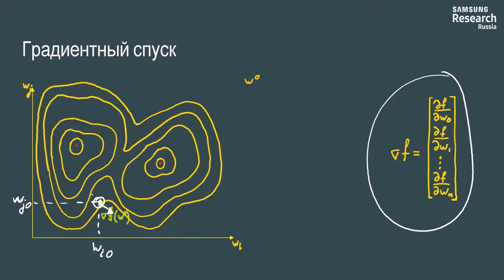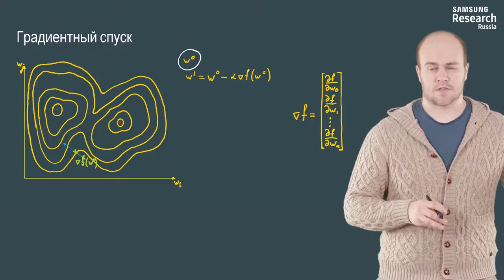Нейронные сети и компьютерное зрение - 82 урок. Самый обычный градиентный спуск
Автор: Михаил Романов, Игорь Слинько, Николай Капырин

Задание для закрепления:

Задание для закрепления:

Что произойдет, если мы увеличим скорость обучения (его так же называют learning rate или размер шага градиентного спуска) модели в 100 раз?

Выберите один вариант из списка:

* Потребуется больше итераций градиентного спуска, чтобы достичь того же качества, но нельзя точно определить, сколько

* Потребуется в 100 раз меньше итераций градиентного спуска, чтобы достичь того же качества

* Модель никогда не обучится, так как скорость обучения зависит от задачи и ее нельзя менять

* Потребуется в 100 раз больше итераций градиентного спуска, чтобы достичь того же качества

* Невозможно предсказать поведение модели

* Потребуется меньше итераций градиентного спуска, чтобы достичь того же качества, но нельзя точно определить, сколько